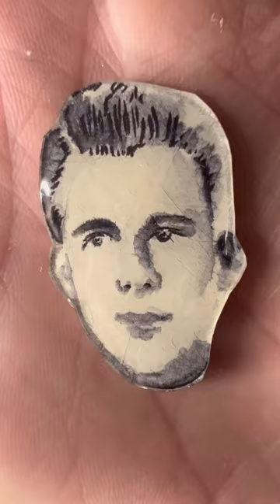Shrinking a portrait.